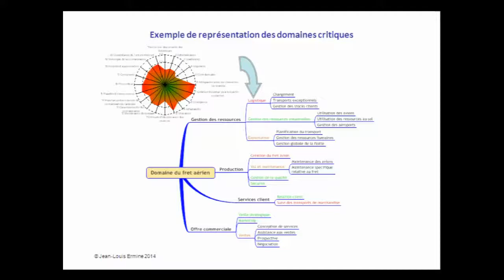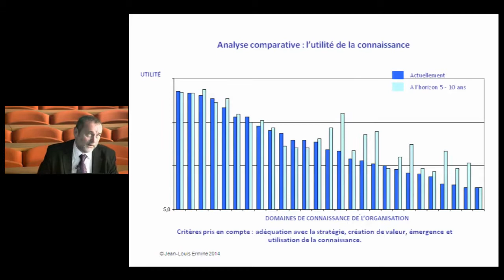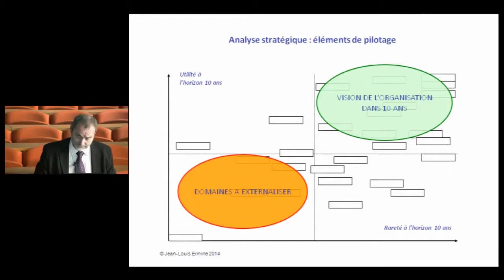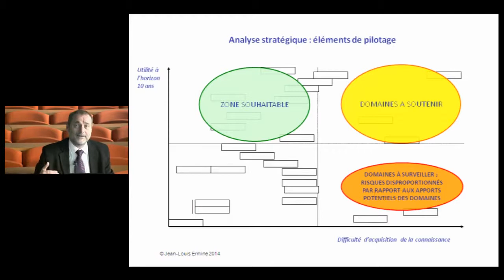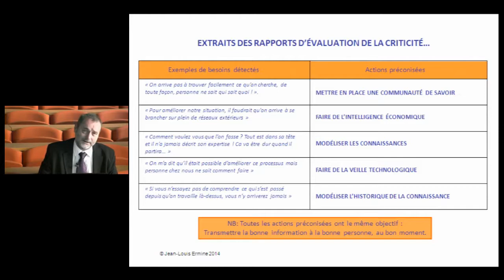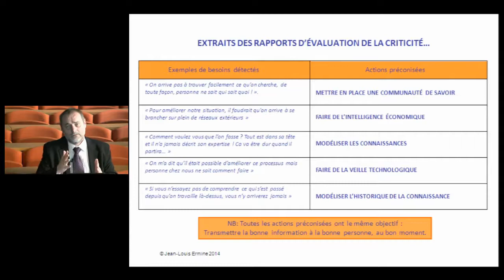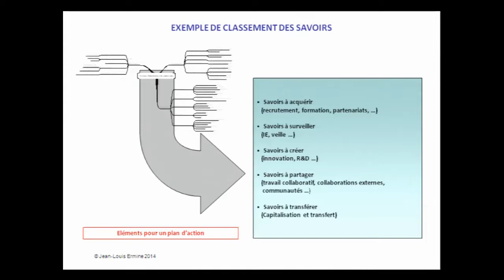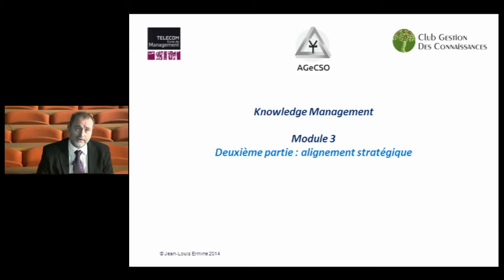J-L Ermine, Cours de Knowledge Management, Module 3 Partie 3